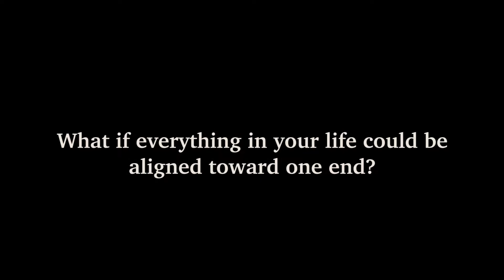All of Life in Reference to Christ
What would it look like to align all of life toward Christ and His Kingdom? Eucharist Church is cultivating a community of people seeking first the Kingdom of God.